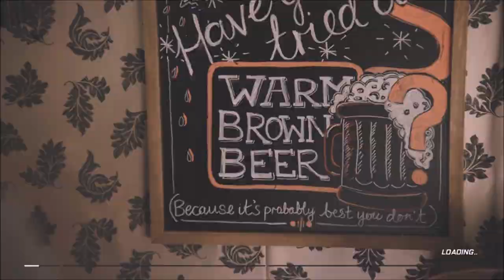The Grand Tour Game International Baffoons Vacation Walkthrough (Grand Tour Game Baffoons Vacation)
In The Grand Tour Game they're going to update the game on a weekly basis because its directly linked up to the tv show, so as soon as episodes come out in season 3, This is episode 7 International Baffoons Vaction